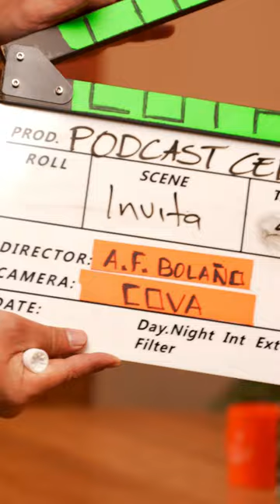Podcast ElCuartoNaranja con Bancolombia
⚡¿Ya viste el episodio 4 de ElCuartoNaranja, donde hablamos sobre cómo @bancolombia le apostó al ahorro mediante el monitoreo inteligente? 🏃🏻♀️ ¡Corre a verlo!